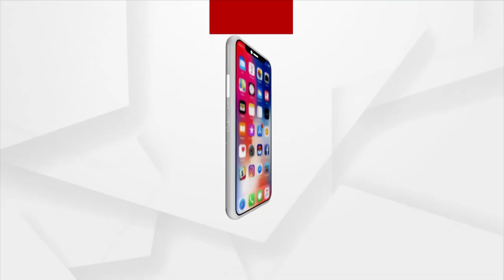Prasnakala: ଜୟନାରାୟଣ-ଷଡଯନ୍ତ୍ର | Argus News